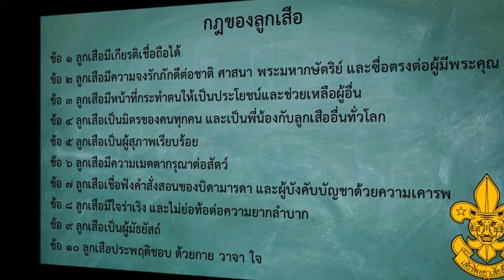คำปฎิญานและกฏของลูกเสือ - ครูบุ๋ม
คำปฎิญานแ

ด้วยเกียรติของข้า ข้าสัญญาว่า

   ข้อ ๑ ข้าจะจงรักภักดีต่อชาติ ศาสนา พระมหากษัตริย์

   ข้อ ๒ ข้าจะช่วยเหลือผู้อื่นทุกเมื่อ

   ข้อ ๓ ข้าจะปฏิบัติตามกฎของลูกเสือ

กฎของลูกเสือ มี  10 ข้อ
ข้อ 1 ลูกเสือมีเกียรติเชื่อถือได้
ข้อ 2 ลูกเสือมีความจงรักภักดีต่อชาติ ศาสนา พระมหากษัตริย์ และซื่อตรง ต่อผู้มีพระคุณ
ข้อ 3 ลูกเสือมีหน้าที่กระทำตนให้เป็นประโยชน์และช่วยเหลือผู้อื่น
ข้อ 4 ลูกเสือเป็นมิตรของคนทุกคนและเป็นพี่น้องกับลูกเสืออื่นทั่วโลก
ข้อ 5 ลูกเสือเป็นผู้สุภาพเรียบร้อย
ข้อ 6 ลูกเสือมีความเมตตากรุณาต่อสัตว์
ข้อ 7 ลูกเสือเชื่อฟังคำสั่งของบิดามารดา และผู้บังคับบัญชาด้วยความเคารพ
ข้อ 8 ลูกเสือมีใจร่าเริง และไม่ย่อท้อต่อความยากลำบาก
ข้อ 9 ลูกเสือเป็นผู้มัธยัสถ์
ข้อ 10 ลูกเสือประพฤติชอบด้วยกาย วาจา ใจ